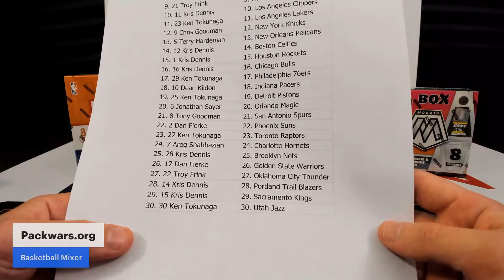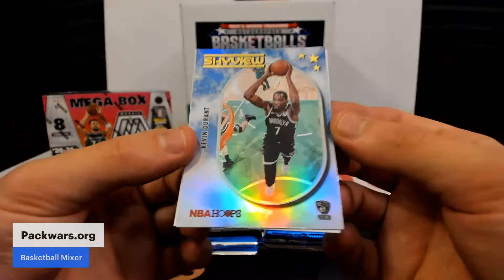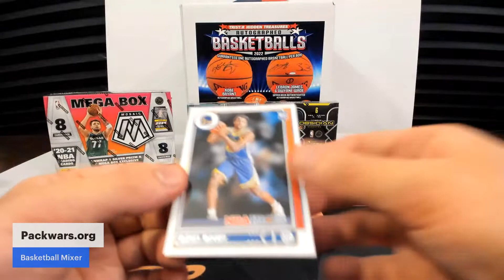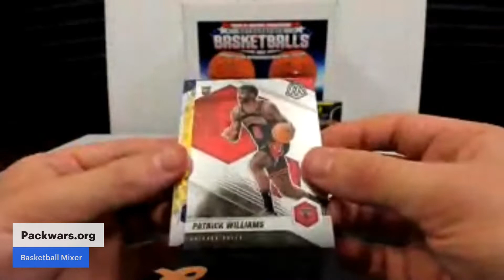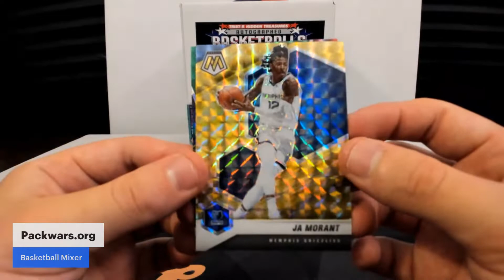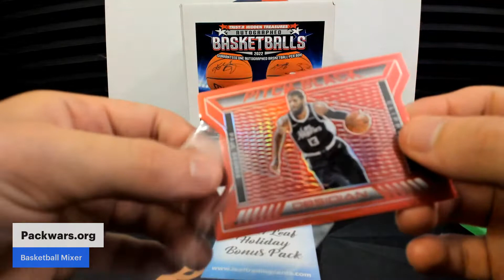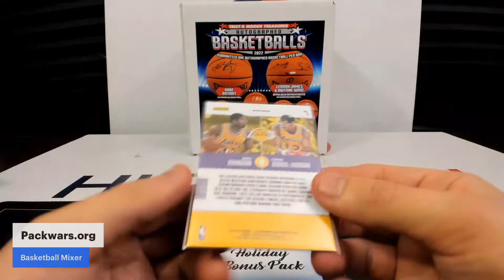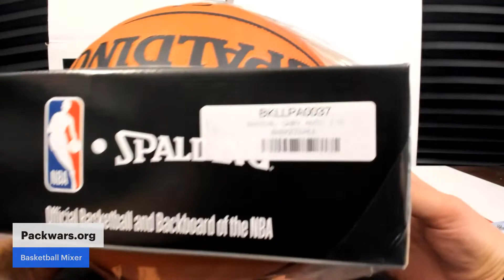Basketball Mixer With Mike